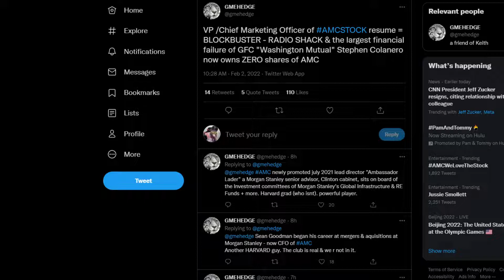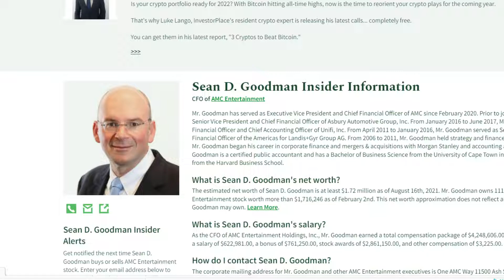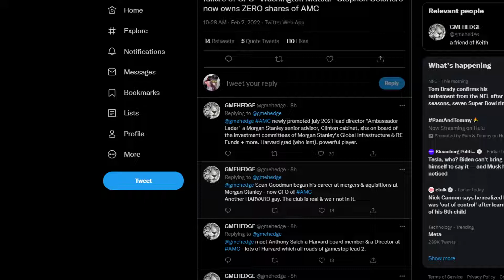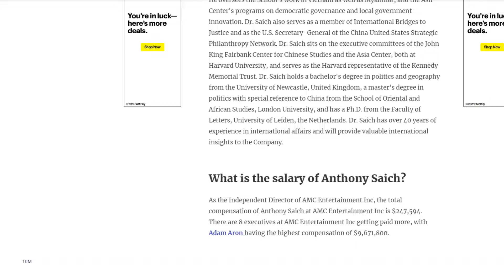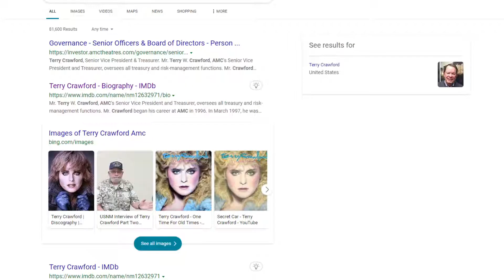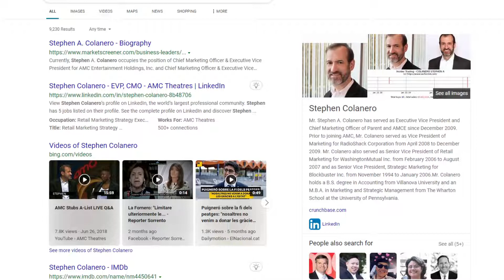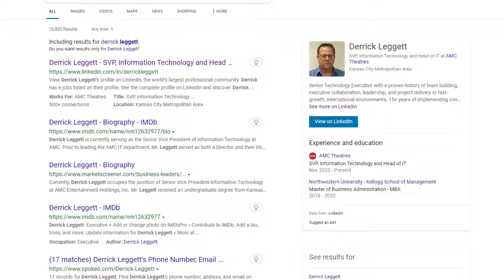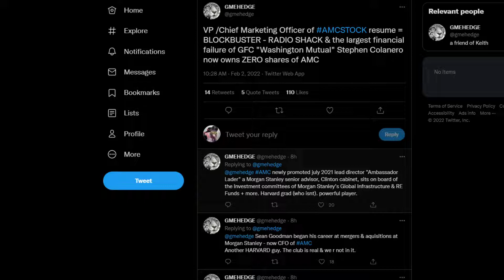AMC Insiders - What is their real story?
Wanted to go over something I saw on twitter speaking to amc insiders posted by a gme elitist. Some of the information in this video you aren't going to like if you are an amc purist, but trying to be fare and honest. My largest peice of advice it to manage expectation.